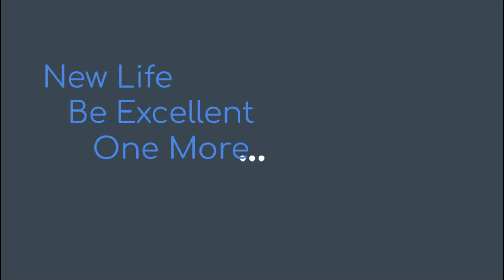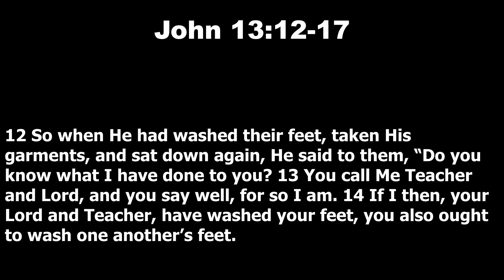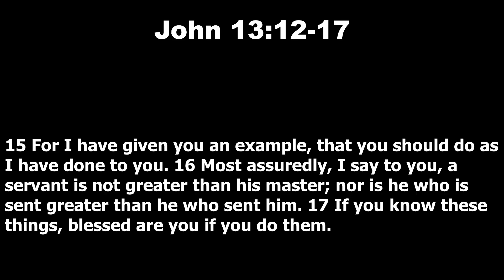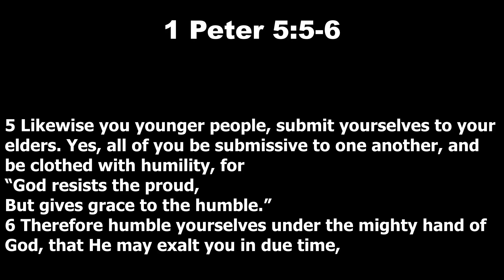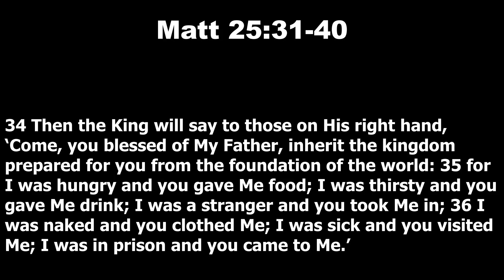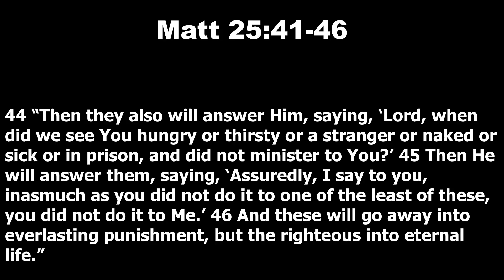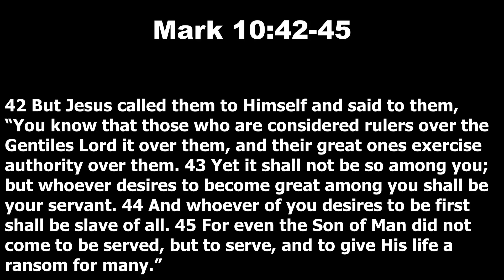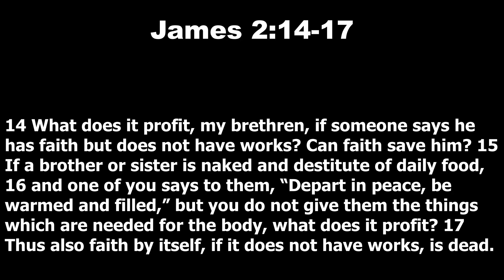Sunday Morning Service 10 29 23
Join us as we learn to not just live life, but experience it! We believe that true life happens by Linking to God, Imitating Jesus, and Fulfilling our purpose to Edify our communities!
It's all about knowing Him and making Him known!

Let's learn together how to better experience Life!